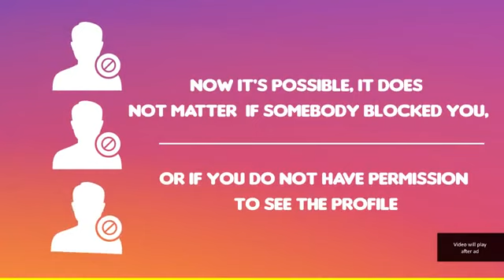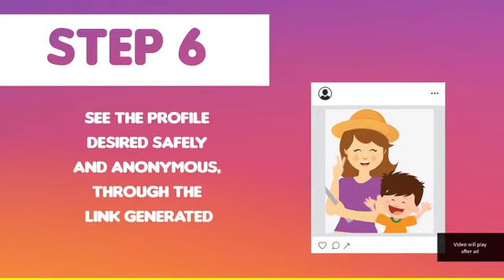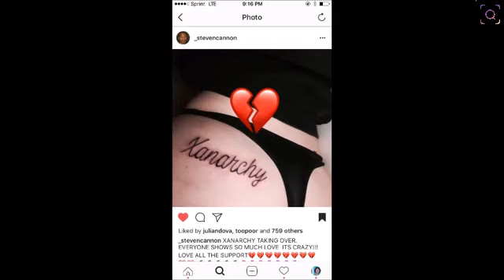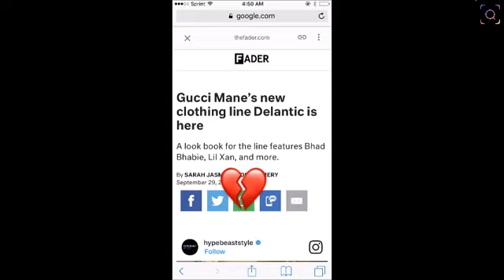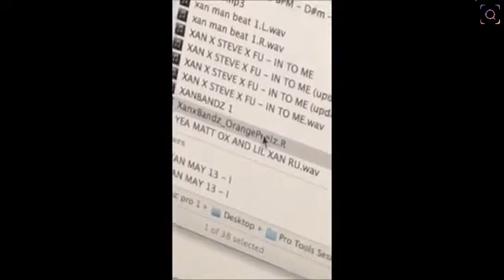Lil Xan All Snapchat/Instagram Videos Compilation (Merch in Description)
► Best Private Photos Viewer For Instagram
[ENJOY WHILE ONLINE]

VISIT FOR MEMES: /
Lil Xan All Snapchat/Instagram Videos Compilation (September 2017) - Story/Stories

Follow me as well!